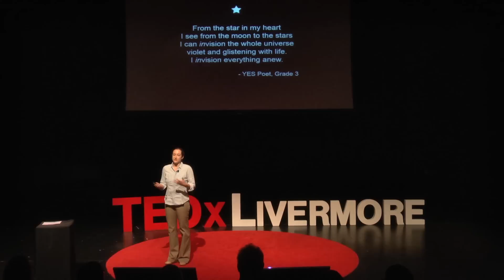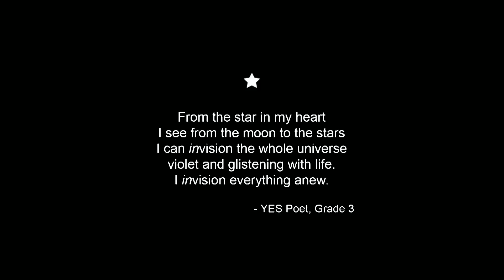Listening to the heartbeat of creativity | Elizabeth Miller | TEDxLivermore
This talk was given at a local TEDx event, produced independently of the TED Conferences. Elizabeth Miller shares about the way science, poetry, literature, engineering, the mind and the heart are in conversation with each other, creating a point at which things actually touch.  The quality of our questions and our attention sets the journey, with awareness and intention as our most powerful creative tools.  We follow where we are looking and where we are listening.   Neuroscience teaches us much about how we think and how we create.  The way for our creativity to coalesce into a point that is as potent as it can be starts with going inside, paying attention to one's own heartbeat.

Elizabeth spent the early years of her life fascinated by the movement of light through the  trees in her yard, the experience of rhythm that could be expressed through dancing, music, and story-telling, and became a competitive ice skater and a student of the biomedical arts. Currently Vice President of Pseads Institute, Elizabeth serves as content editor for the international journal of science and spirituality (Sufism, An Inquiry), and is a founding member of the Avay-i-Janaan Poetry Slam Collective.  Her academic and professional research on Integral Ecology looks for nurturing, creative, supportive approaches for the basic academic functions of evaluation and assessment.  Elizabeth will share how writing of poetry allows the development of critical thinking and scientific logic skills for young students in our educational systems.